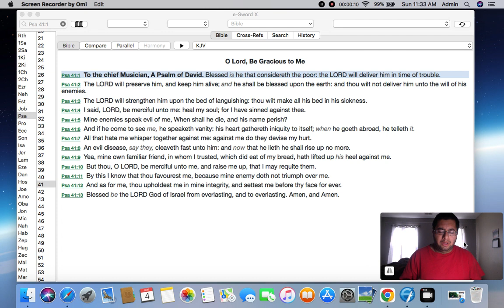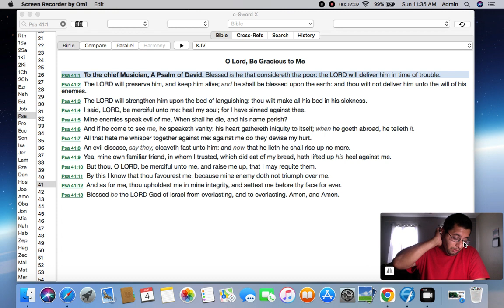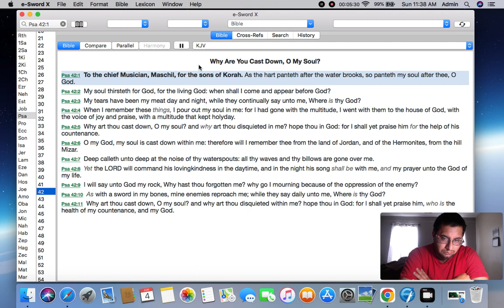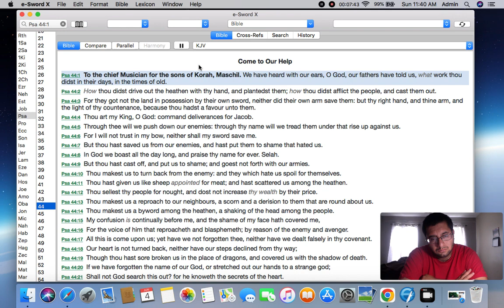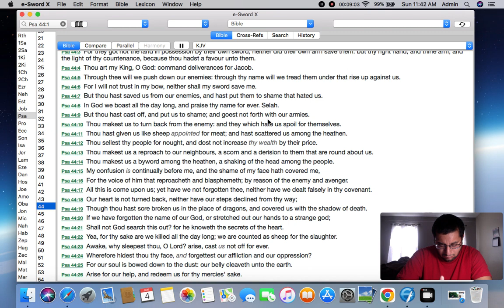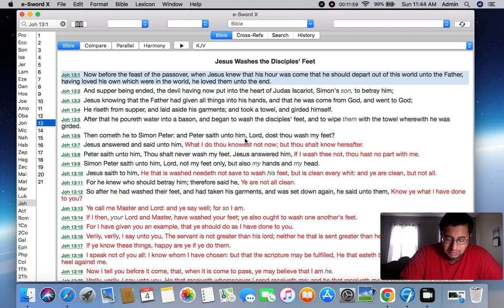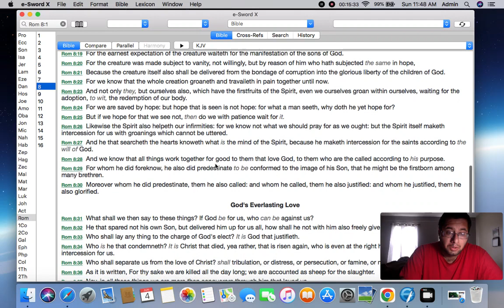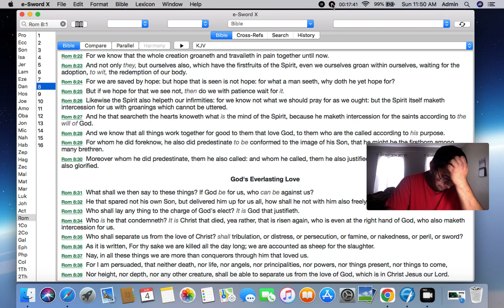Sunday Service 6/4/23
Scripture portion: Psalm 41-45